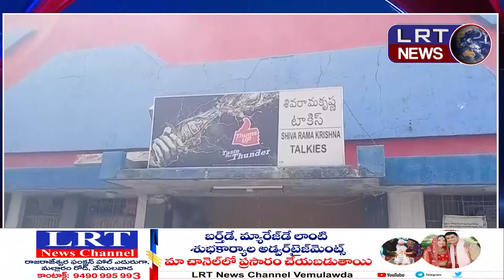18-01-2024 LRT NEWS BULLETIN ||| LRTNEWS